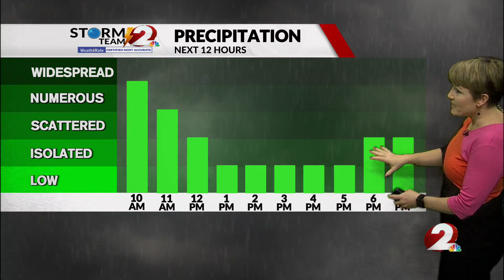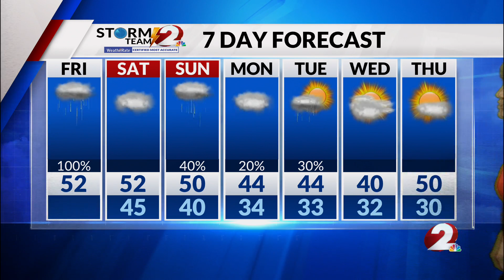Today's Miami Valley Forecast Update 12/1/23